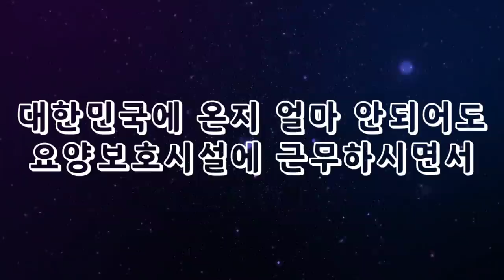한국정착 1년차 새내기 이모님의 임대아파트를 찾아서 소감을 물어봤는데... 눈물의 사연